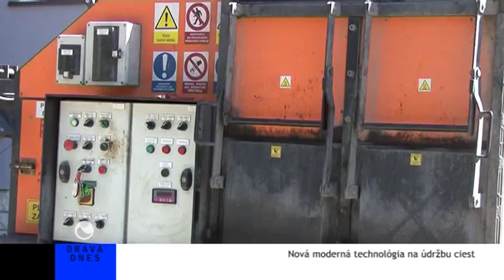Nová moderná technológia na údržbu ciest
V ostatnom období sa aj na Slovensku začínajú používať metódy založené na recyklácii materiálu pôvodných vrstiev cestných a diaľničných vozoviek. Recyklácia je jedným z riešení úspory materiálov, energie, ale aj ochrany životného prostredia
Nová  technológia umožňuje v jednom pracovnom procese recyklovať podkladovú  vrstvu a súčasne pokladať novú  vrstvu asfaltového betónu. Recykláciou zahorúca sa povrch vozovky   obnovuje  priamo na mieste, regeneruje sa flexibilita povrchu aj pôvodná štruktúra. Vytvorená úprava je schopná odolávať okrem narastajúcich účinkov dopravy aj klimatickým a poveternostným vplyvom.